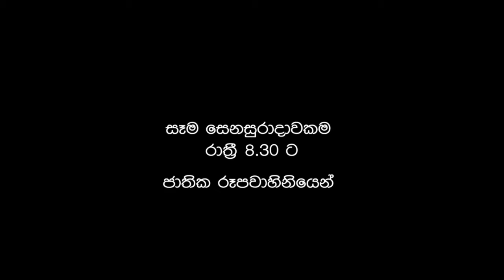Bhawaanthara Trailer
Sri Lanka Rupavahini(TV) Corporation